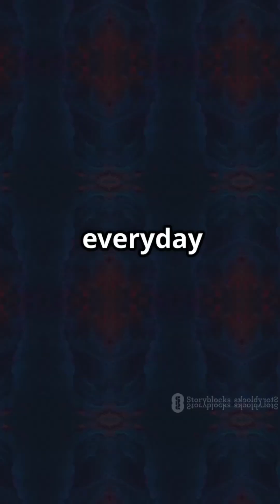Some People Taste Colors and Hear Shapes 🌈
🌈 Have you ever heard of people who can taste colors… or hear shapes?
They’re not imagining it. It’s called synesthesia — and it’s very real.

🧠 What Is Synesthesia?
• A condition where the senses overlap.
• A sound might trigger a color.
• A word might have a flavor.
For them, this is completely normal — not a trick or disorder.

🔹 Credits:
Video was created using "invideo ai"